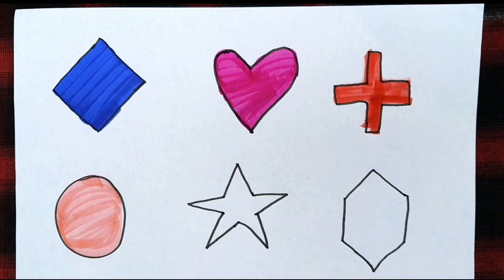Learn to draw 2d Shapes, Colors for kids | Toddler Learning videos, shapes song, educational video